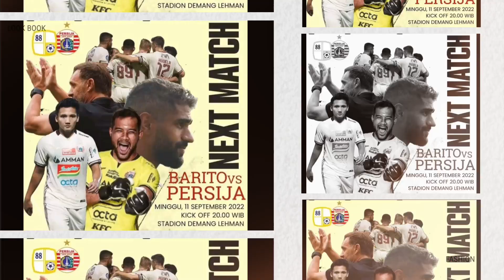BARITO PUTERA VS PERSIJA JAKARTA LIVE STREAMING BRI LIGA 1 INDONESIA 2022 DI STADION DEMANG LEHMAN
Duel Barito Putera versus Persija Jakarta pada laga pekan kesembilan BRI Liga 1 di Stadion Demang Lehman, Banjar, Minggu (11/9/2022) malam WIB diprediksi bakal berjalan menarik.